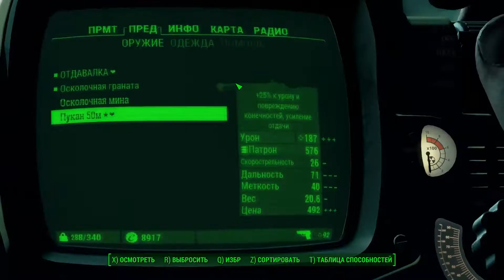Fallout 4 - Прохождение Часть 66